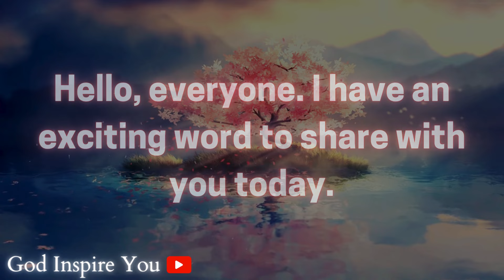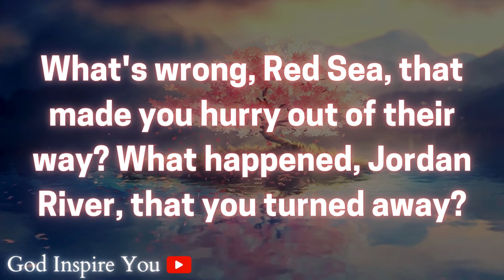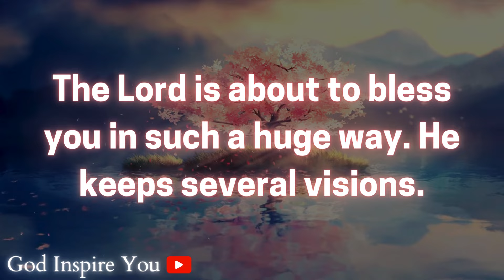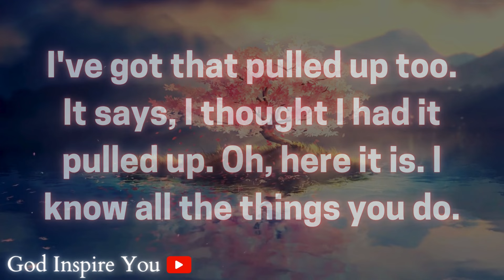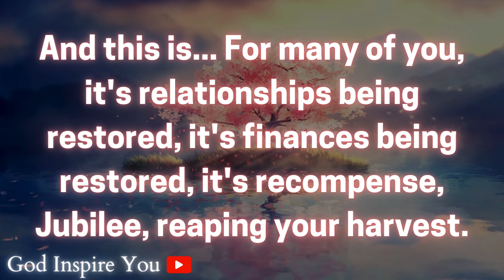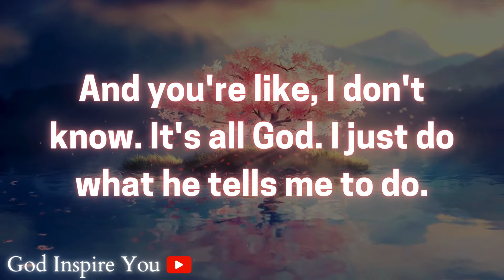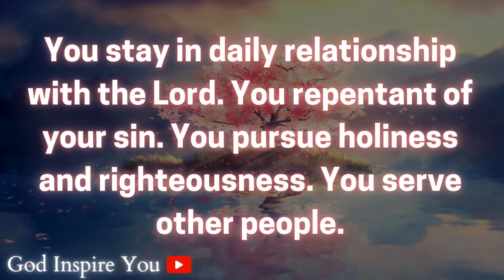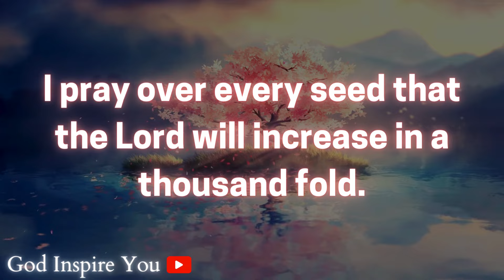God message today || Prophetic word || God's message for you || Word of god